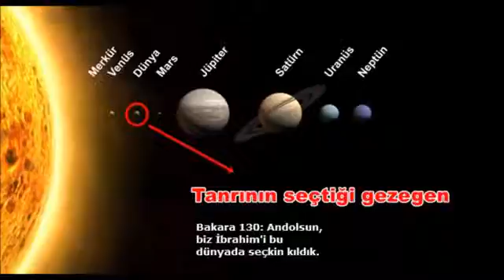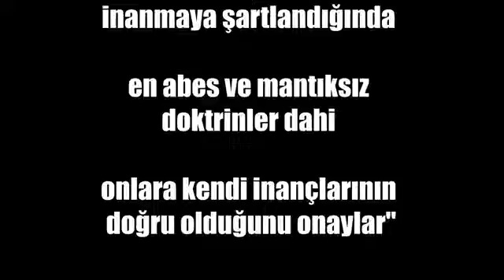Tanrının Gözdeleri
Dinlerin gerçek dışı büyüklük duygusuna dair kısa bir video.